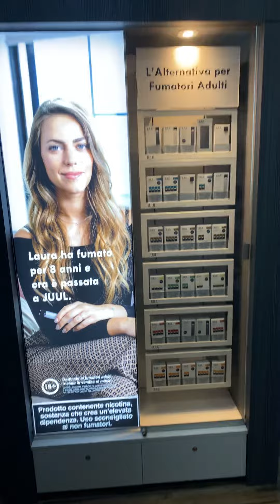!!!!!!!!BLACK FRIDAY VAPORCASSIA!!!!!!!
BLACK Friday valido da Lunedì 25 a Venerdì 29 Novembre